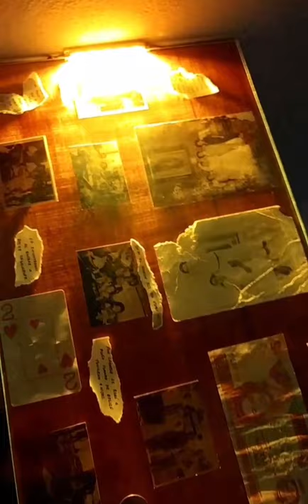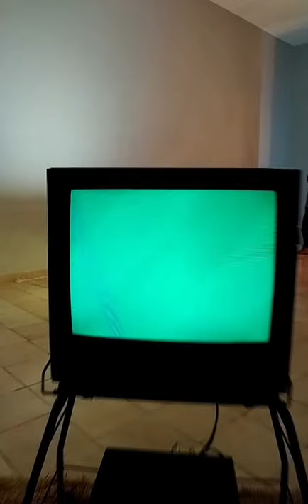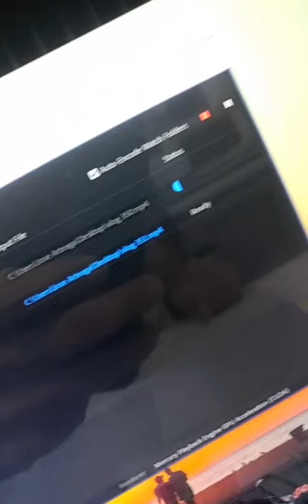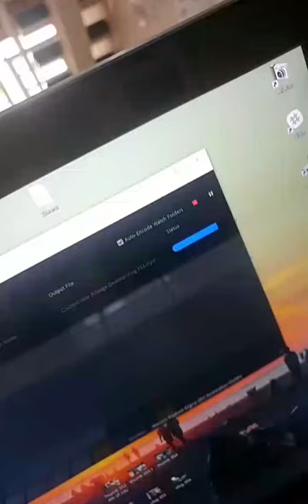Living in Merida Mexico - Weekend of July 1st, 2019 - Instagram Stories Week 23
In this episode we discuss Living in Merida Mexico - Weekend of July 1st, 2019 - Instagram Stories Week 23

Bitcoin - 18u7EqLDNLfBhpYHQXtqradHkeCQfnL7XA

Litecoin -  Lgqd1qbFFMeuNJFsJP18wXpV3o63ugZK7V

EOS -  josearteaga1

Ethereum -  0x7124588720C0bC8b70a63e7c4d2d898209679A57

Dash - XwRkCMaJX586CaeqTZ4onW59taEsSwbVtF

Digibyte - DKRu3fQJHAyPxYBR8WVnz799dJcjAayeWP

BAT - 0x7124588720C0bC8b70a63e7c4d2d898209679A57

Tron - TWpE3L5mEr2uFonTdCkhsvJVxeRf4HiwHb

Decred - Dsdfc8UwbDWHNz3CHo2JV3omBM3PXTscEW4

ZCASH - t1aCwqv4kr4zg6yXXALm2HUkXbxPYVWqT7f

Sources